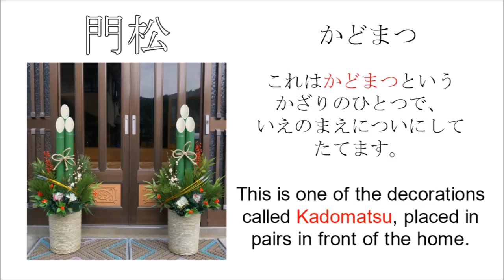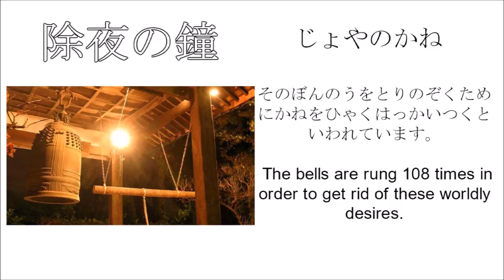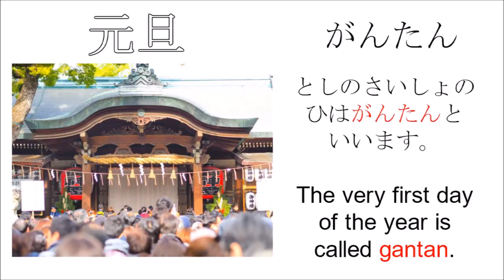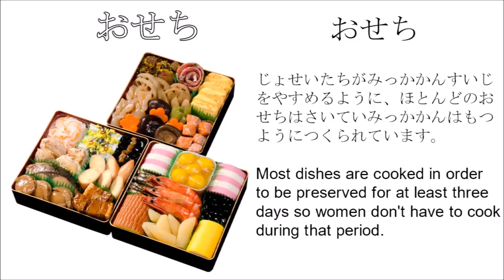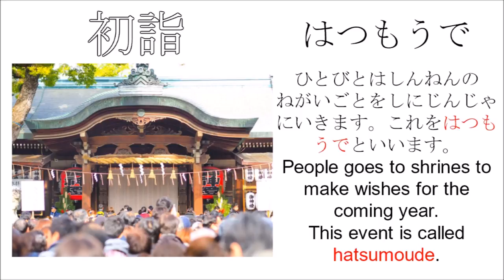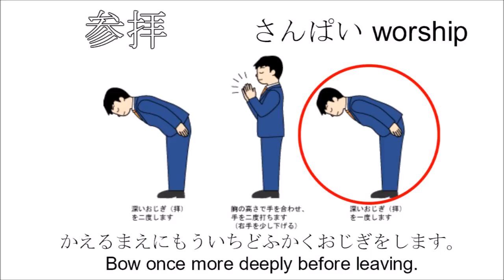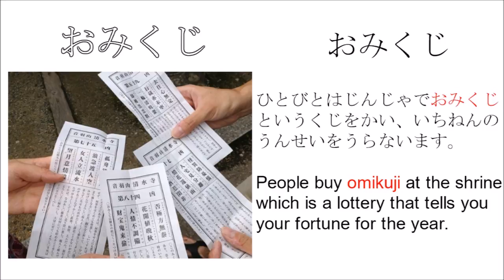Japanese New Year🏯 日本の正月🌅